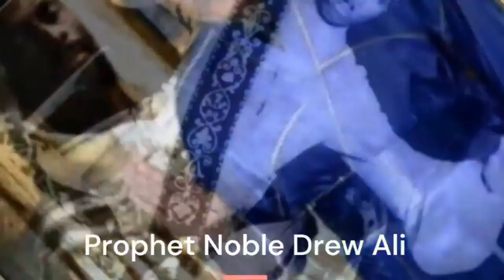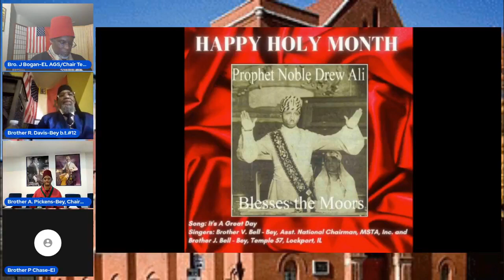Friday Holy Day Meeting January 27, 2023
Islam Moors,
Let's enjoy a previous meeting from January.

Peace